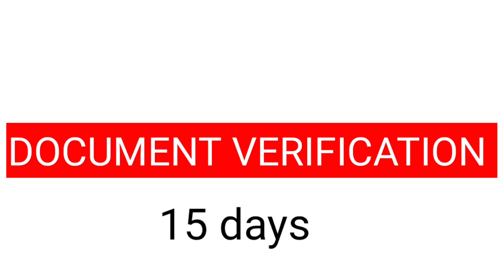High Court LDC result 2023 | high court LDC final cut off 2023 | latest govt jobs 2023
आयुष्मान मित्र भर्ती 2023 | Ayushman Mitra bharti 2023 | Ayushman Mitra vacancy 2023
जल विभाग भर्ती 2023 | Jal vibhag bharti 2023 | jal vibhag vacancy 2023 | phed recruitment 2023
कृषि विभाग भर्ती 2023 | KRISHI vibhag bharti 2023 | agriculture department vacancy 2023
Fci bharti 2023 | Fci recruitment 2023 | fci vacancy 2023 | latest govt jobs 2023
नगर निगम भर्ती 2022 | Nagar Nigam bharti 2022 | Nagar Nigam vacancy 2022 | latest govt jobs 2022